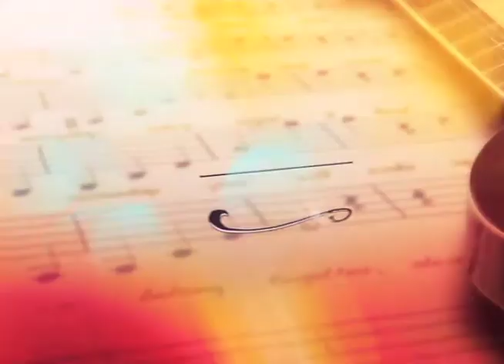Kahit Nasaan Ka Man: Episode 12 teaser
Ano ang magandang balita para kay Pauline?